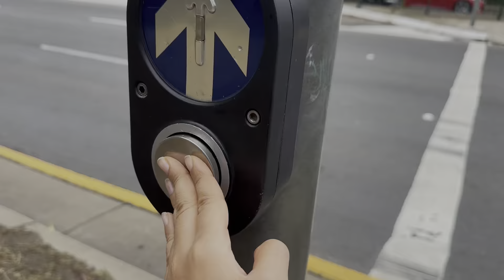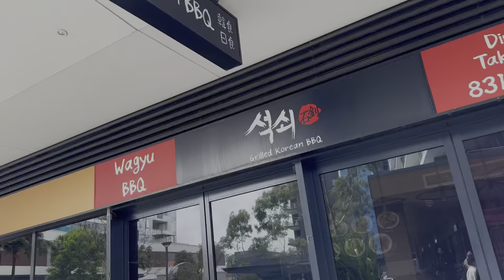Sydney Harbour Bridge & Opera House | Woolworths | Park walk & Stories | Nish Vlogs 2